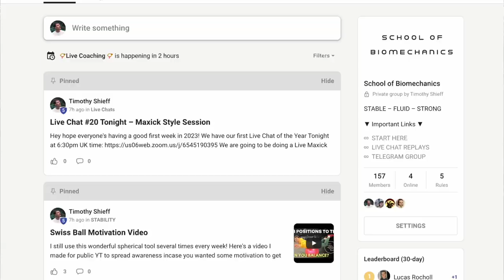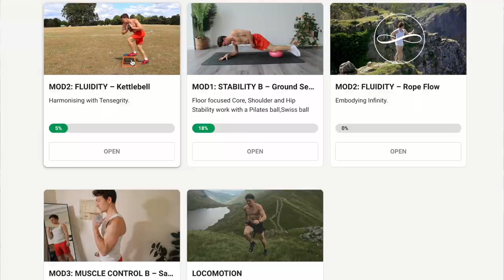Explore the Body with Me.. (School of Biomechanics)